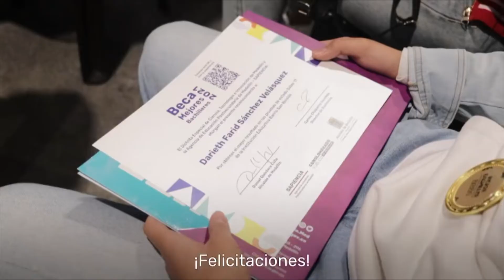"Marica, los amo", María Camila Villamizar se despide de la Administración Quintero - Telemedellín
NoticiasTM NTM Durante el consejo de gobierno del lunes, 24 de octubre, el alcalde Daniel Quintero confirmó la salida de María Camila Villamizar de su gabinete de gobierno.